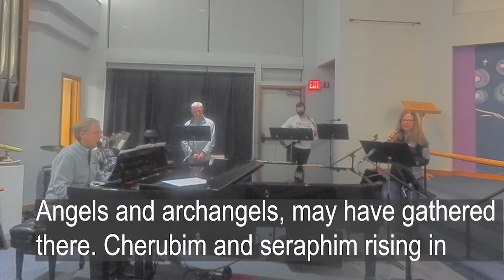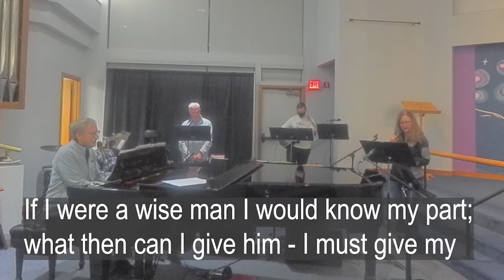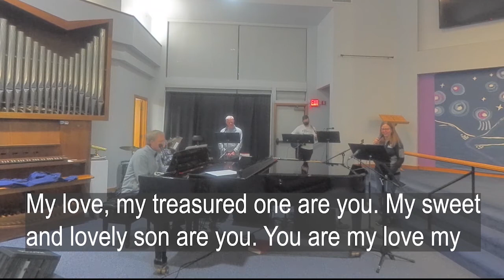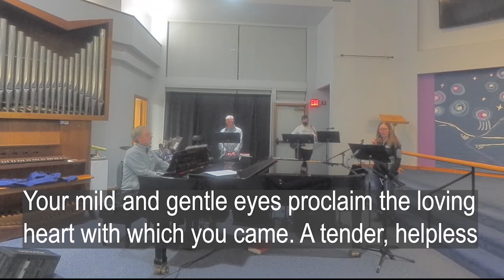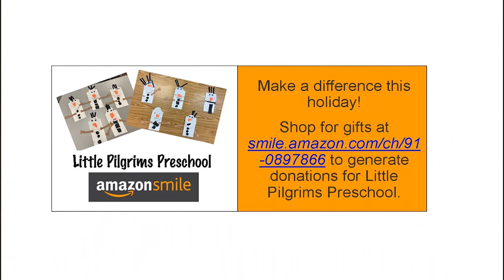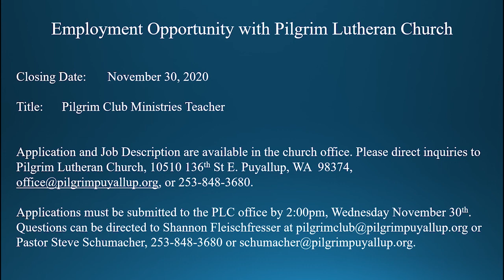Sunday, December 13, 2020